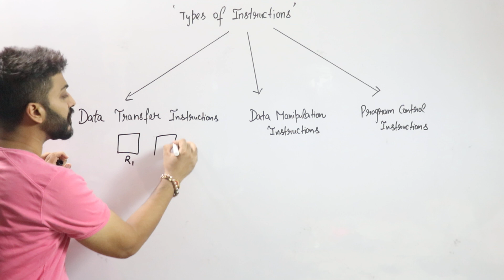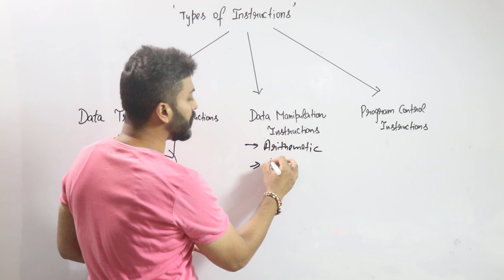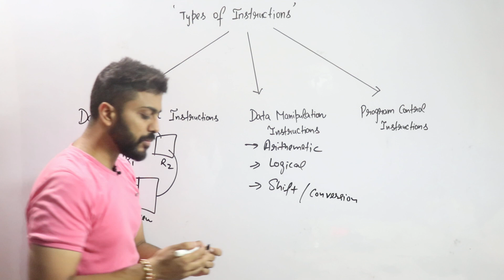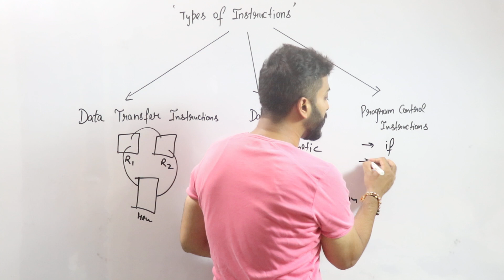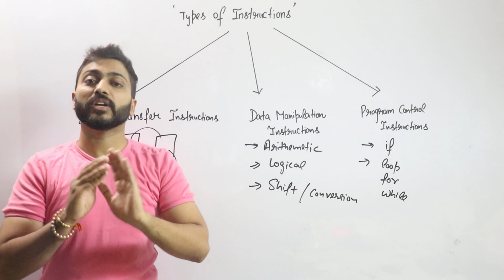L-1.7: Types of Instructions in General Purpose Computer | Computer Organization and Architecture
In this video we have discussed Types of Instructions in General Purpose Computer which are Data Transfer Instructions, Data Manipulation Instructions and  Program Control Instructions.
0:00 - Introduction
0:54 - Data Transfer Instructions
2:28 - Data Manipulation Instructions
4:04 - Program Control Instructions